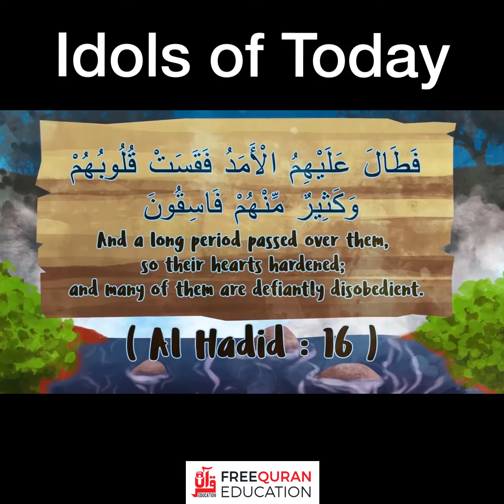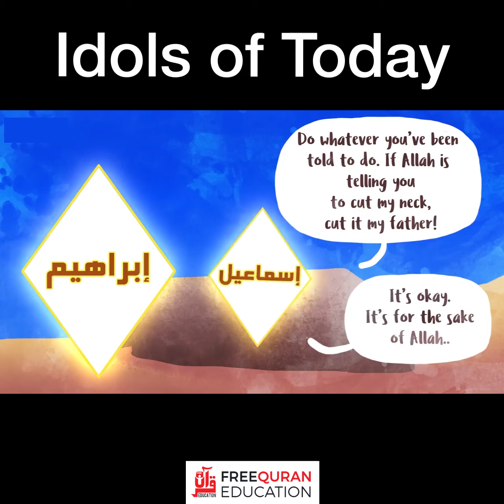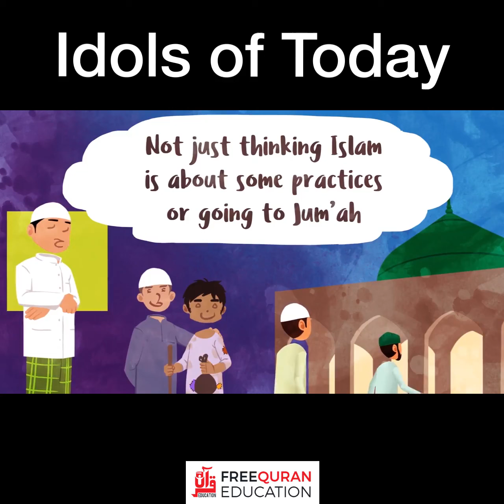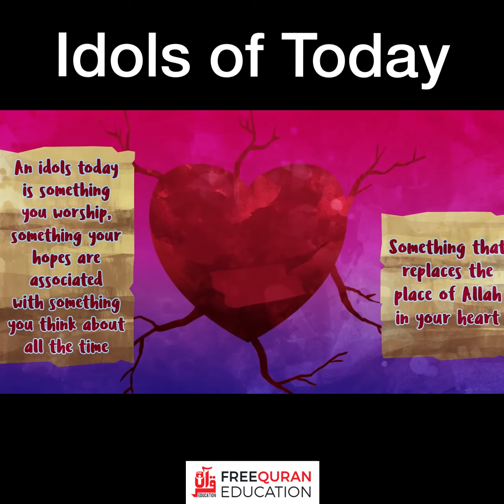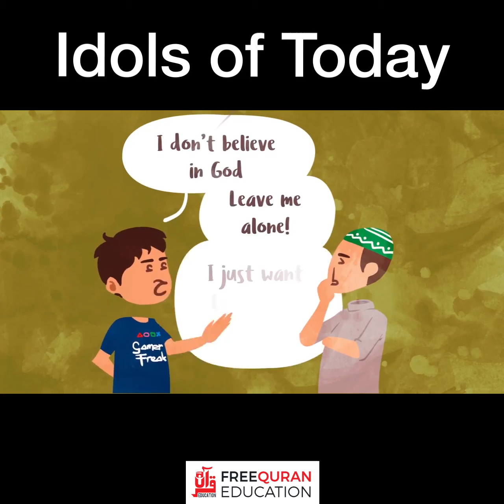Idols of Today by Nouman Ali Khan